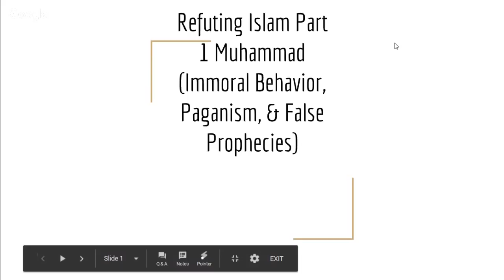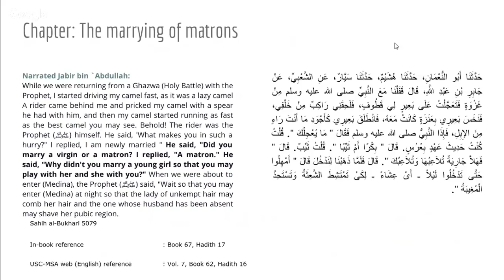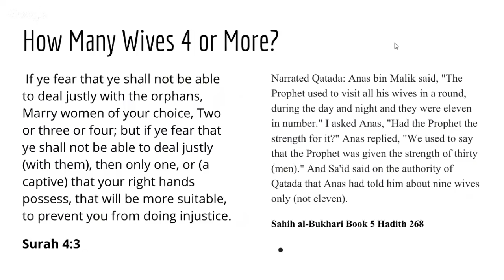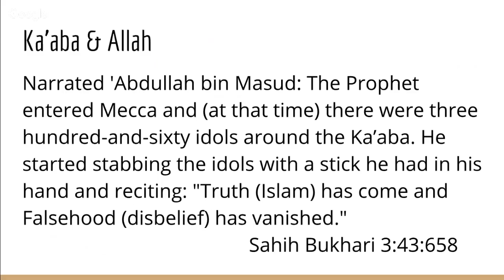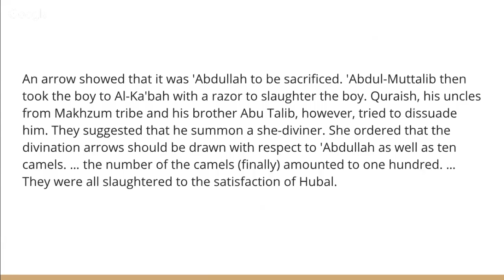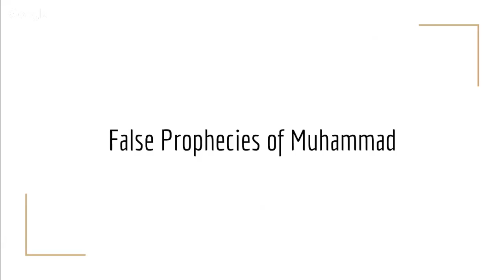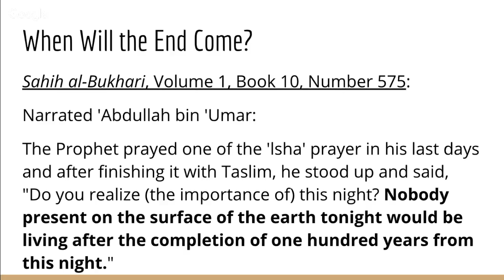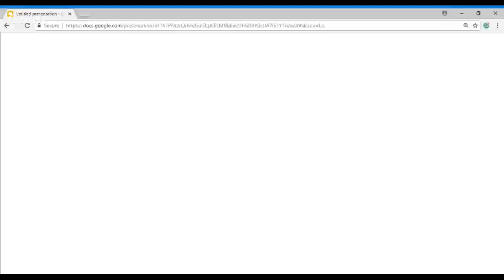Refuting Islam Part 1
The Household of Faith
5925 West 25th Ave. Gary, In 46406
Every Sabbath (Saturday) 1:00PM CST
Merrillville, IN
46411